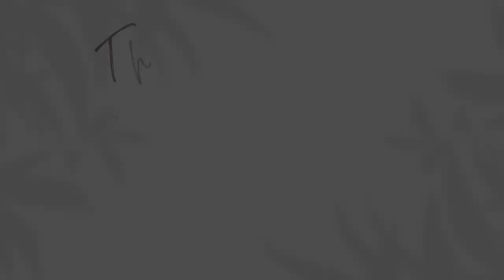Medieval Dynasty | Let's Play Part 3: Grumpy Sambor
MEDIEVAL DYNASTY
Find a piece of land where you could build your home. You start as a simple farmer or a hunter, but after you gain more experience, learn and hone your skills, you can become the head of a prospering town. Design, build and improve your house - from a simple hut to an extensive farm. Convince people to join your village. Find your true love and create a family, ensuring the continuity of your dynasty. Play solo or team up with friends and explore the beautiful but harsh medieval world in the Co-Op Mode together.

BUILD UP YOUR MEDIEVAL LIFE
An expansive, open world awaits you. Face hot summer months and cold winters and make sure that neither you nor your people lack anything.
Medieval Dynasty will captivate you with its unique genre combination for the ultimate medieval experience!

HUNT FOR YOUR SURVIVAL
Defy the seasons: Make sure that neither you nor your population starve or die of thirst. Hunt wild animals, plant crops or trade resources to be ready for anything.
It is in your hands: Without the right tools, you won't get far – whether you're hunting, chopping trees, harvesting or building. But watch out for wear and tear so that your pickaxe doesn't become unusable in the middle of nowhere.
Live and learn: Develop your character, specialize, or become a true jack-of-all-trades as you interact with NPCs, care for your family, explore the lush world, or complete tasks for others.
Start a village: You are a town planner, builder and warden all in one! Co-ordinate the layout, manage the residents, gather resources, produce goods and trade to help the community grow and prosper.

FEATURES OVERVIEW
- Realistic Open World: Explore two expansive maps, the Valley (Solo) and The Oxbow (Solo and Co-Op) in a beautiful open world.
- Cooperative Multiplayer: Team up with up to 4 friends for a cooperative gaming experience.
- Character Customization: Personalize your avatar with a detailed character creator.
- Dynamic Environmental Realism: Immerse yourself in a complete 4-season cycle with dynamic day/night transitions and realistic weather, all while actively engaging with the environment, from felling trees to exploring caves.
- Structural and Interior Diversity: Create a diverse range of over 25 buildings, from humble shacks to sturdy stone houses, and personalize them with a selection of over 120 furniture and decoration pieces.
- Extensive Crafting: Craft 300+ pieces, including weapons, tools, furniture, and clothing.
- Wildlife Interaction: Encounter wolves, boars, deer, wisent and more wild animals populating the forests.
- Survival Mechanics: Monitor your food, water, health, and stamina levels.
- Skill Tree: Develop your character by buying new skills.
- Unique Events: Experience dynamic events and decisions with direct gameplay impact.
- Quests and Economy: Engage in quests, trade, and economic activities.
- Social Dynamics and Family Building: Create connections with NPCs, establish your own family, and develop relationships that may lead to the joy of parenthood in the game and provide you the opportunity to pass your legacy on to the next generation.
- Interactive environment: You'll be captivated by the expansive landscape that dynamically changes with your actions. Cut down trees, collect resources or explore mysterious caves: Everywhere you’ll find something new to discover.